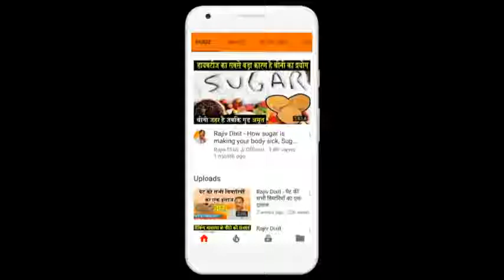बैठकर और खड़े होकर भोजन करने में अंतर अगर इसको समझ लिया तो आधी प्रॉब्लम